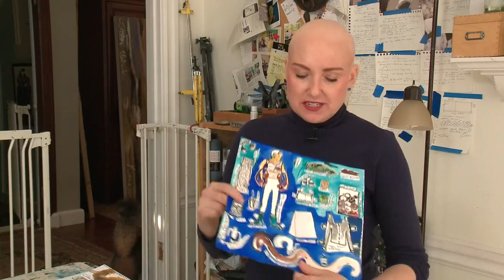Buddy to Buddy: Paper Dolls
As a child, artist Erin Ferrell loved to make and play with paper dolls. Now she is making dolls like Ms. Mastectomy and Ms. Chemotherapy that help patients navigate life through and after breast cancer.